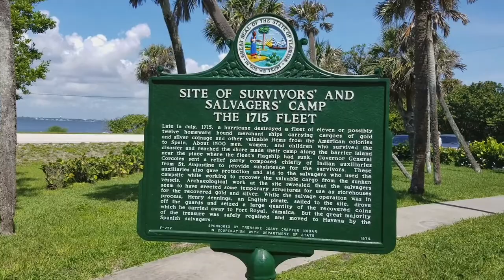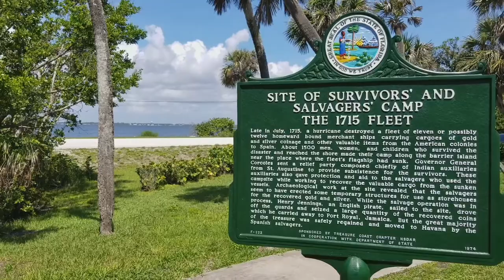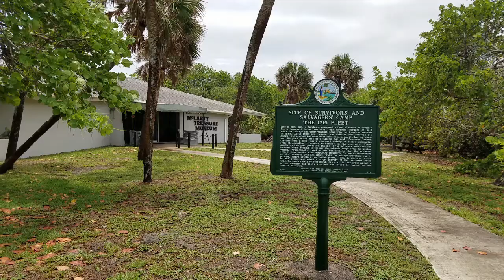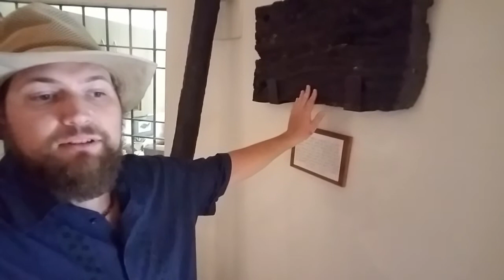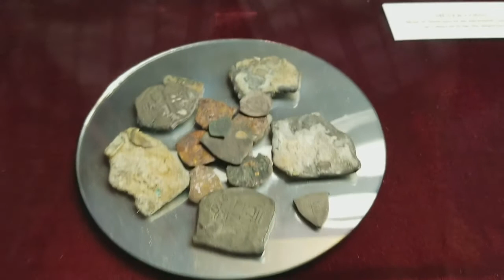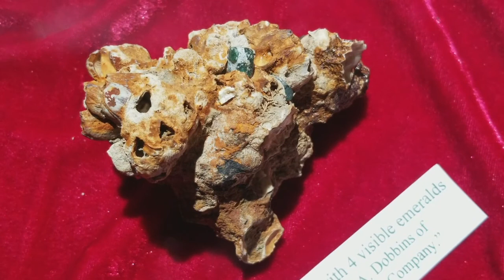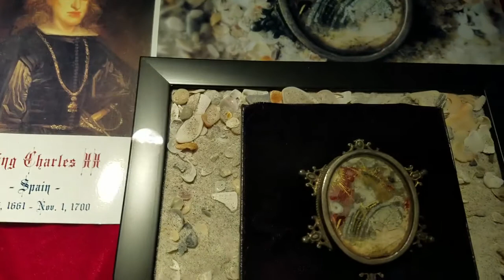1715 Plate Fleet- McLarty Treasure Museum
Travel to the Treasure Coast of Florida to see where the 1715 Plate Fleet survivors salvage camp was located.

History is important.